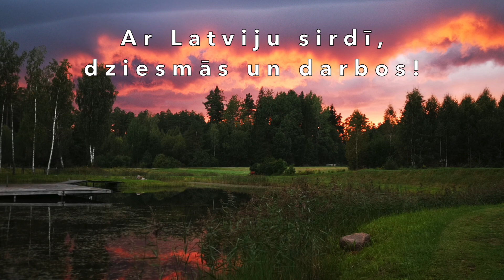RSU kora "Rīga" sveiciens valsts svētkos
Svinot Latvijas dzimšanas dienu, ļaujiet dvēselēm dziedāt tūkstoš balsīs un mīlestībai mirdzēt tūkstoš krāsās! Katrs mūsu kora soprāns, alts, tenors, bass mīlot ir iedziedājis šo dziesmu un mīlot ir pamanījis Latviju! Aicinām kopīgā ceļojumā!
Dzied RSU j/k "Rīga", solo - Jēkabs Taranda, Gints Rausis, klavieres - Ilze Dzenīte